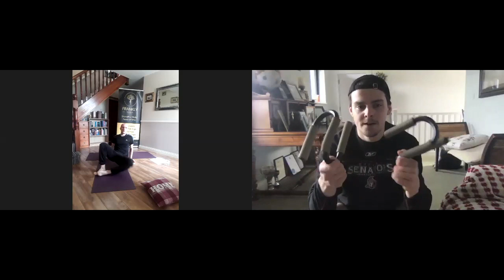YOGA SESSION FOR GAA PLAYERS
Yoga session from qualified teacher @frankly_yoga
Check him out on Instagram.
He also has online classes weekly.